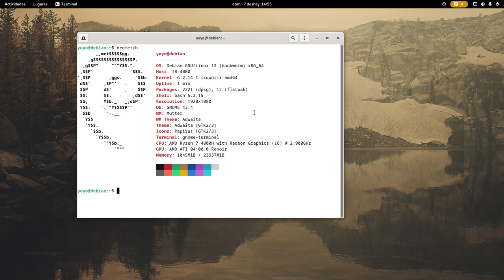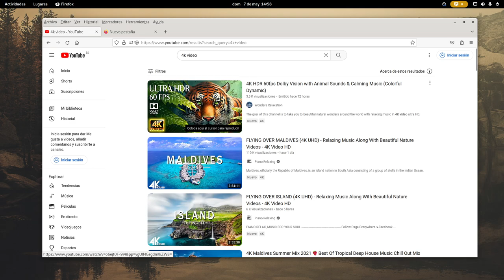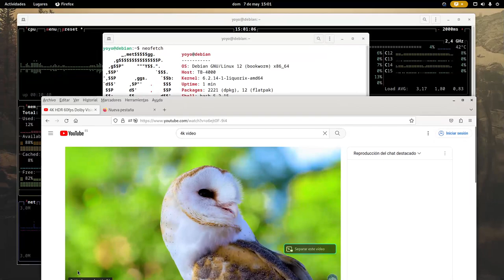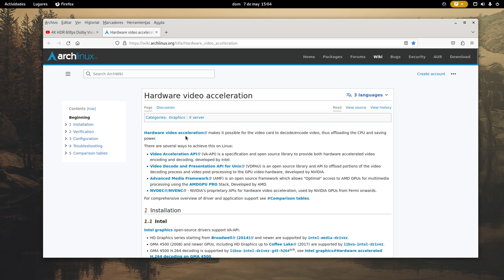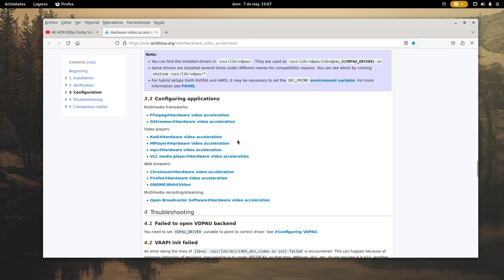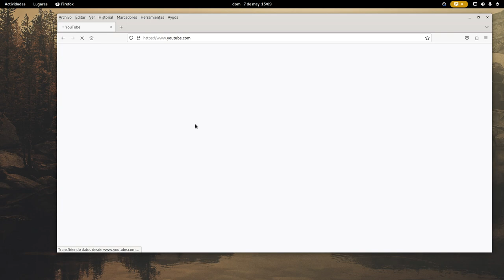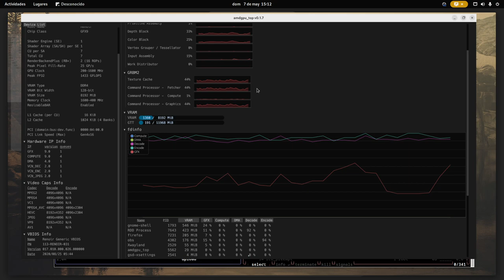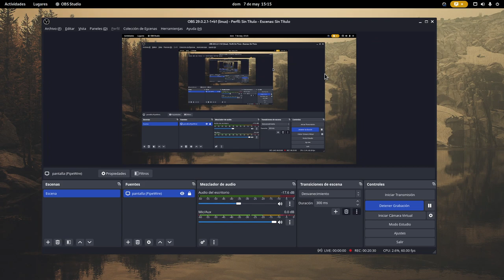En Linux: Cómo activar la aceleración por hardware en el navegador Firefox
Hoy os traigo otro tutorial interesante y necesario, Cómo activar la aceleración por hardware en el navegador Mozilla Firefox para que cuando reproduzcamos vídeos y demás el navegador haga uso de la gráfica y no del procesador.